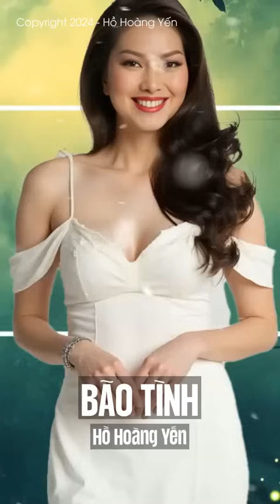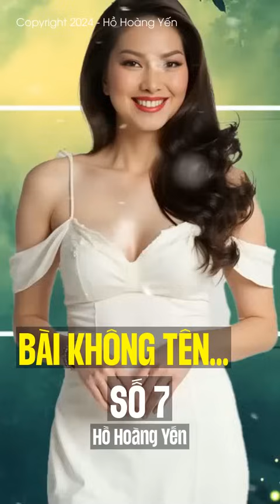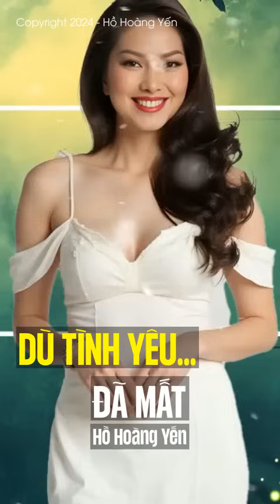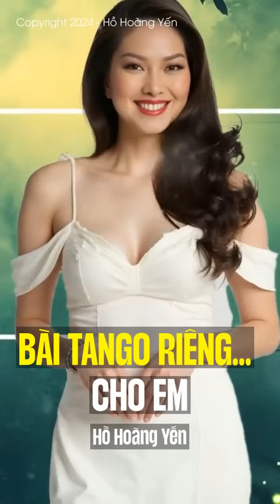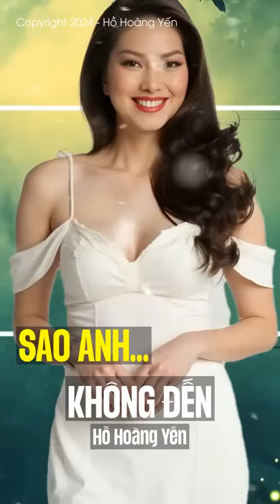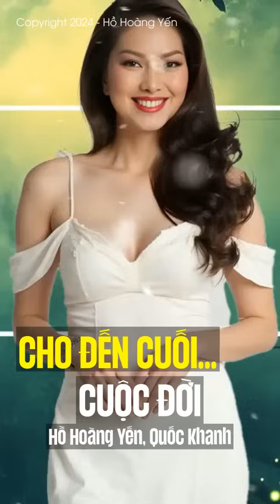Hồ Hoàng Yến Hay Nhất 2024 - Tình Khúc Xưa Hồ Hoàng Yến Cực Hay - Nghe Hoài Suốt Ngày Không Chán